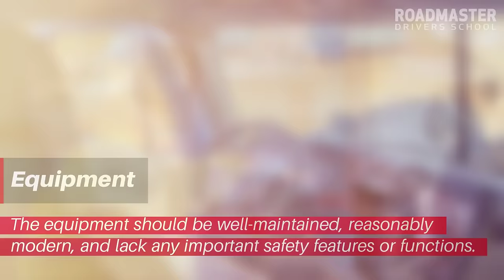5 Things to Look For When Choosing a Truck Driving School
Deciding to become a truck driver is one of the smartest decisions a person looking for a significant career change can make. Maybe you’ve grown tired of the day-to-day warehouse grind, or you’re not sure how to increase your annual salary without going back to school for a specialized degree. Whatever your reasoning, you can escape the standard 9 to 5 grind with a lucrative transition into trucking. Becoming a truck driver delivers a sense of freedom that’s unlike any other, especially for those who enjoy traveling and seeing many places.

The first step in your journey is to go to truck driving school. This will help prepare you with the knowledge and skills needed to complete and pass your knowledge test and CDL Class A skills test. Not every school is the right fit for everyone, and likewise, not all truck driving schools are created equal. Read on to learn 5 things to look for when you’re choosing a truck driving school.

How to Choose a Truck Driving School
Several key factors can make the difference in choosing the best truck driving school for your new career. You want your overall educational experience to be thorough with plenty of classroom learning alongside real in-truck practical practice. More importantly, you want to feel you’re getting a great education for your money.

While this list is an impressive collection of criteria for selecting the best truck driving school for you, keep in mind that other factors may also apply.

Reputation for Quality
We’re often left to decide our livelihood’s fate based on external factors, mainly quality, that mesh well with our goals and personal values. We choose particular neighborhoods to live in based on nearby family or a certain quality of life. We choose our friends based on a core set of common interests and shared beliefs. When choosing the best truck driving school for your needs, we apply the same criteria. The truck driving school you decide to dedicate yourself to should hold a shared love of training students, the goal of maintaining a high passing rate, and a successful track record of students who’ve successfully passed the course and found a job in the trucking industry. Nothing says “outstanding truck driving school” like actual students who’ve become successful truck drivers for local, regional, and nationwide routes. As for truck driving school locations, sometimes a quality school may not be in a location near you. Be careful not to let the distance of a truck driving school dictate your decision to attend or not. You’re preparing for a career that could potentially take you all over the country, so keep that in mind if the school you desire is further away from home than you initially anticipated.

If possible, reach out to former students who’ve completed the program you’re thinking about entering. Gauge the level of professionalism of the course instructors and ask about their overall learning experience. Try to steer clear schools that repeatedly receive critical reviews or comments, especially if they’re coming from the former students themselves. While it may be true that some students would’ve had issues no matter where they went, the adage goes; where there’s smoke, there’s fire.

Equipment
Your truck driving school’s equipment should present a real-world representation of what you’re likely to encounter with carriers across the country. The equipment should be well-maintained, reasonably modern, and lack any important safety features or functions. Likewise, the instructors there should be completely proficient at explaining the ins-and-outs of the equipment that you’ll be using during your truck driving school experience. It does little good to echo safety protocols to students while showing them worn trucks with balding tires and dry rotted hoses.

Another important factor outside of the quality of the equipment is the quantity of the equipment. Be sure that you make sure your truck driving school has enough equipment to allow for adequate drive time and behind the wheel exposure. A truck driving school with great equipment does little to facilitate driving experience if there isn’t a good truck-to-student ratio.

Support
You’ve decided to join a truck driving school for a new and exciting career, but you’ve still got many questions. What do class schedules look like? How long does it take? How do you pay for it? These are questions that many potential students have, especially when it comes to financial aid.

Many logistics carriers will reimburse up to the full cost of your truck driving school tuition monthly while you work with them. Having a CDL Class A is highly sought after since many drivers are retiring each day, paving the way for newer drivers to flourish in the booming trucking industry.

Ready to get moving on your new career? Apply to the Roadmaster Drivers School today!